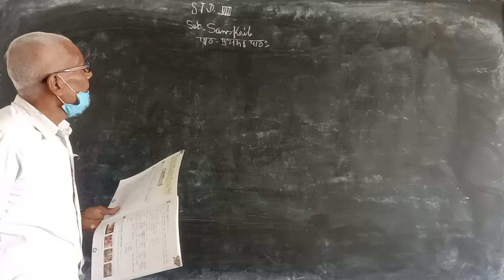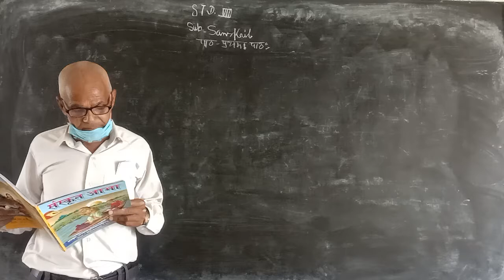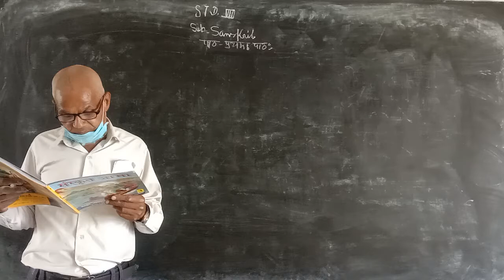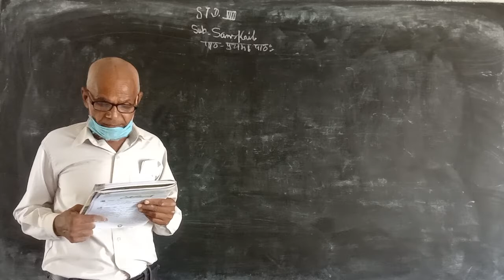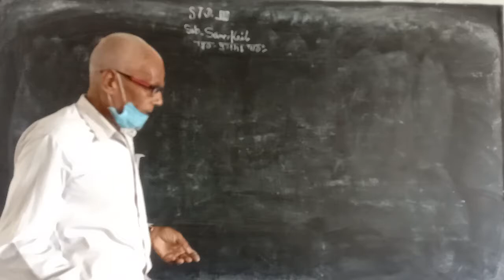May 24, 2021